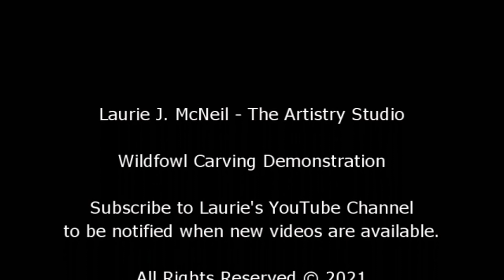Part 17 - Oil Painting a Decorative Smoothie - Common Loon - Laurie J. McNeil - [HD] 1080p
Laurie continues to apply the undercoating of iridescent strokes on the head, then moves over to outlining the white spots on the cape with dark brown.